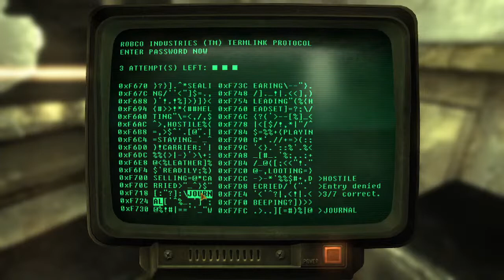Let's Play FALLOUT: New Vegas Episode 1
This is my favorite video game of all time! Join me for a wild ride through the Mojave wasteland.